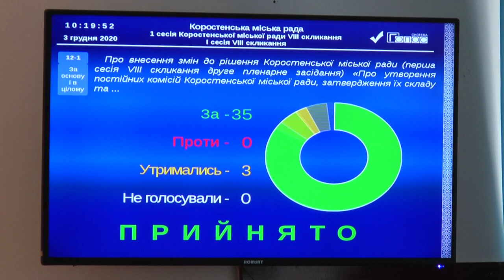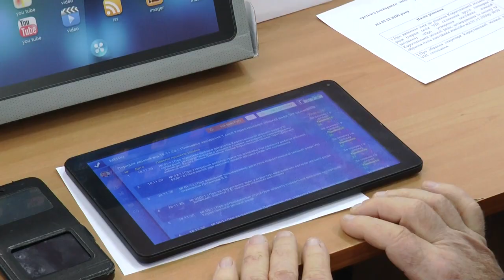KorostenTV_04-12-20_Затвердили секретаря міської ради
Шляхом таємного голосування секретарем Коростенської міської ради VIIІ скликання став Олександр Степанович Олексійчук – депутат міськради від політичної партії «Опозиційна платформа – За життя».